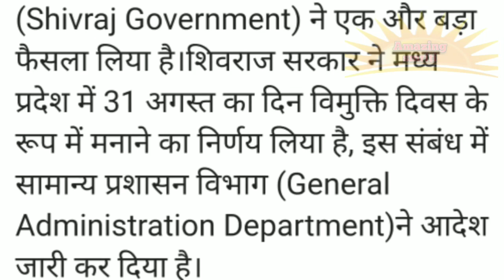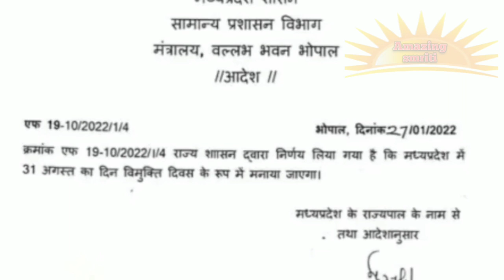मप्र शिवराज सरकार का बड़ा फैसला ! सामान्य प्रशासन विभाग ने आदेश भी जारी किया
AmazingSmriti Big decision of MP Shivraj government! General Administration Department also issued order